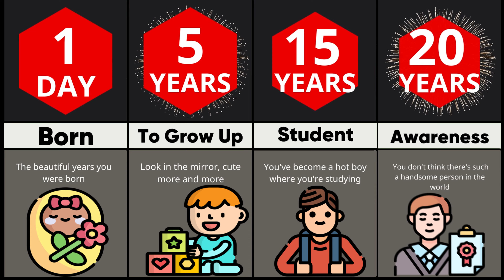Timeline: If You Most Handsome on Over The World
What if you were the most handsome man in the world. It's hard to imagine but in this video we will simulate for you "Timeline: If you were the most handsome man in the world". You are my future, help me grow more and more, Love you all!

This comparison video is based on related sources and community discussion. This probability/comparison is based on public data, surveys, comments and public discussion, and approximate estimates are subject to some degree of error.